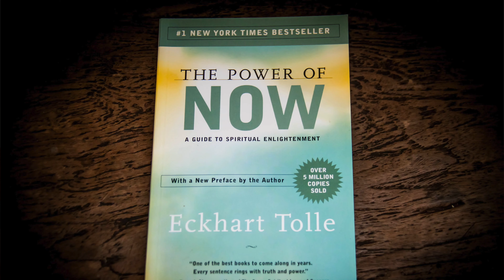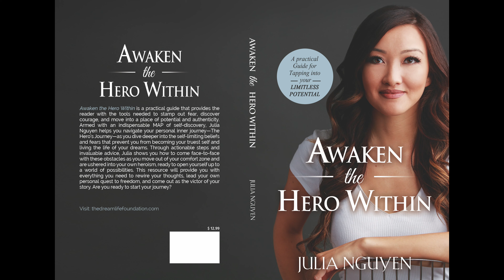Truth Theory Podcast #1: Julia Nguyen - Awaken The Hero Within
in this first episode of Truth Theory Podcast, Mike Sygula interviews Julia Nguyen who is a life-coach, Rapid Transformational Therapy practitioner and an author of "The Hero's Journey: Awaken the Hero Within: A Practical Guide for Tapping Into Your Limitless Potential" Wich is being published in May 2020. Julia is also the founder of The Dream Life Foundation.